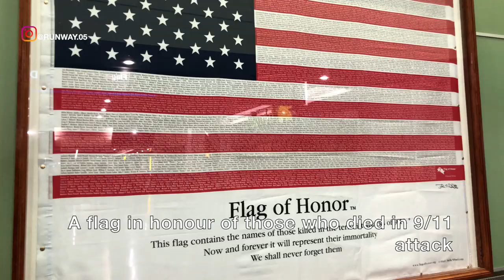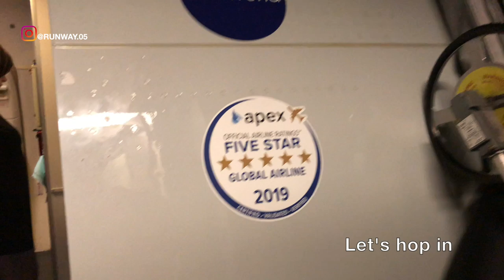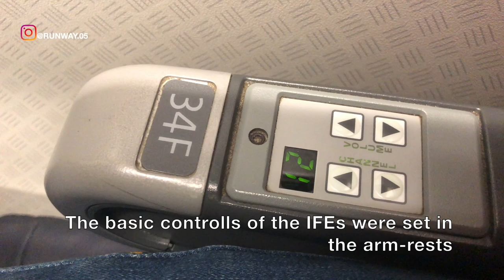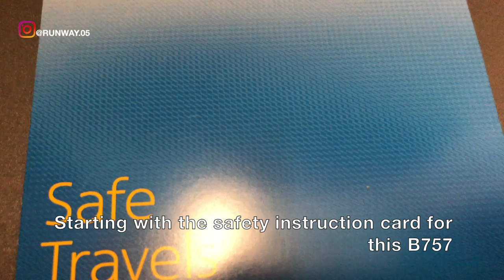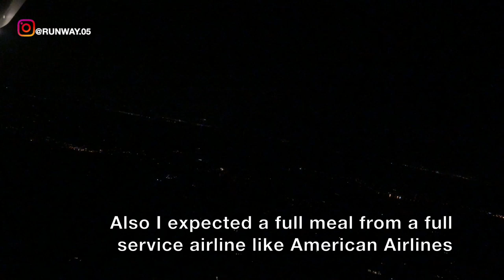MIAMI TO NEW YORK JFK | AMERICAN AIRLINES - ECONOMY | B757 | TRIP REPORT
THIS TRIP REPORT IS OF AN AMERICAN AIRLINES FLIGHT I TOOK FOR A DOMESTIC FLIGHT IN THE UNITED STATES OF AMERICA FROM MIAMI INTERNATIONAL AIRPORT, FLORIDA (MIA) TO JOHN F. KENNEDY INTERNATIONAL AIRPORT, NEW YORK (JFK). I FLEW ECONOMY ON THEIR BOEING B757 SERVICE. IN THIS VIDEO I WILL BE SHOWING THE TERMINAL OF MIAMI AIRPORT AND THE FLIGHT EXPERIENCE.